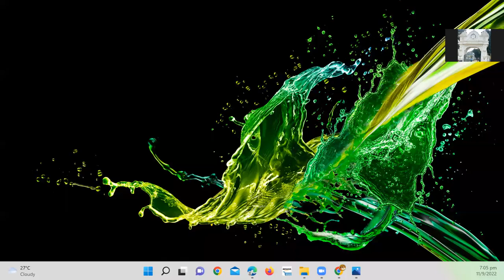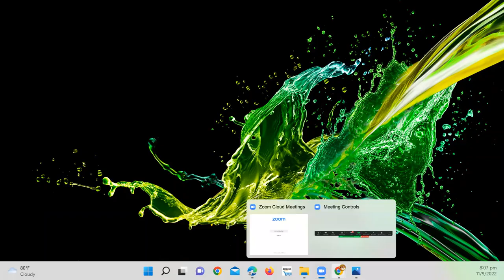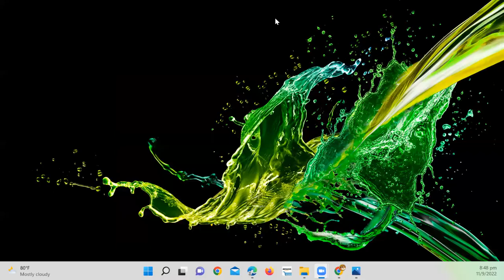Bhadra Parikrama Satsang Thakur Anukulchandra 11th Sep by Ajay Sethi!!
Puajayapad Sri Sri Dada ki Jai
Pujaniya Maa ki Jai
Pujaniya Babaida ki jai
Pujaniya Sipahi Da ki jai
Pujaniya Binki Da ki jai
Pujaniya Abin Da ki Jai
Jaiguru
Bande Puroshottamam